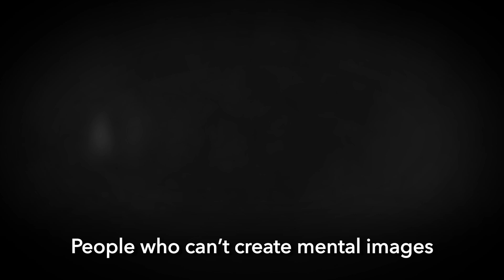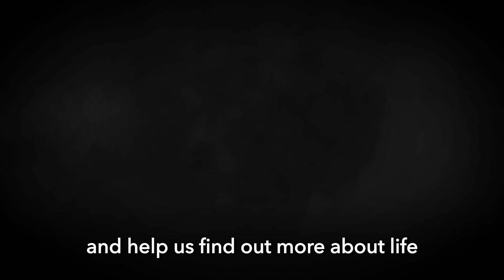Aphantasia - help us understand the mind's eye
Help Associate Professor Joel Pearson, Rebecca Keogh, Peter Simpson-Young and Annabel Blake understand the imagination with the world's first brain imaging study of those with aphantasia - people who have no visual mental imagery.